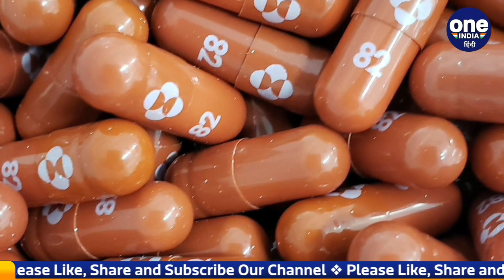Omicron Variant: स्टडी में दावा, Omicron से बचाएगी Pfizer की गोली ! | वनइंडिया हिंदी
The new Omicron variant of Corona continues to spread in the world, while the current Corona vaccine is less effective in stopping Omicron, meanwhile the American pharmaceutical company Pfizer has claimed to have prepared such a pill, which Will protect against many serious diseases including the Omicron variant of the coronavirus

Corona  का नया Omicron Variant देश दुनिया में लगातार फैलता जा रहा है, वहीं मौजूदा Corona vaccine, ओमिक्रॉन को रोक पाने में भी कम कारगर हैं, इस इस बीच अमेरिकी दवा कंपनी Pfizer र ने ऐसी गोली (Pfizer Pill) तैयार करने का दावा किया है, जो कोरोनावायरस के ओमिक्रॉन (Omicron variant)  वैरिएंट समेत कई तरह की गंभीर बीमारियों से बचाएगी